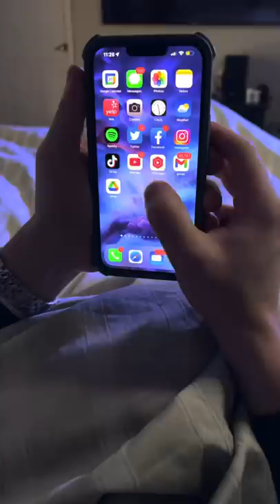You'll Never Split A Video Again After Watching This! @LawByMike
You'll Never Want To Make A Split Video Again After Seeing This. Recently I made a click baity Two-part video. Whoops.

⭐ Become a member of the Law Squad to get exclusive perks⭐